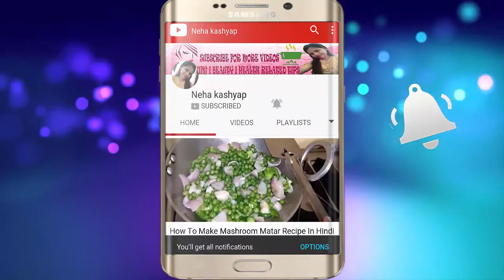How To Make Designer Silk Thread Fancy Bangles at home - Silk Thread Bangles with Fabric Ribbon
1. BANGLES
2. SCISSORS
3. GUM
4. SILK DHAGA
5. GOLDEN PEARL
6. CARD BOARD
7. FABRIC RIBBON
If You Like My Video Then Click on Thumbs Up and Share My Video👍👍👍👍